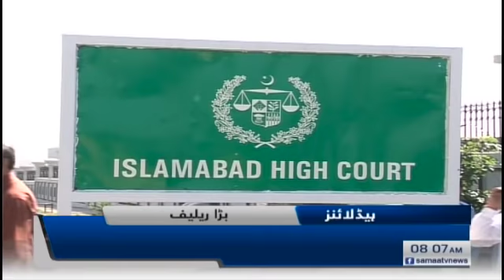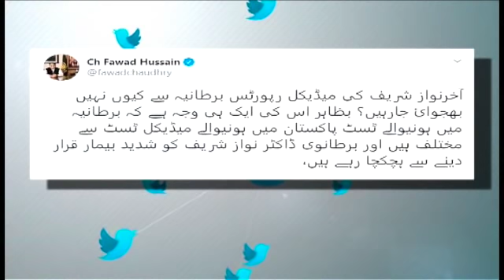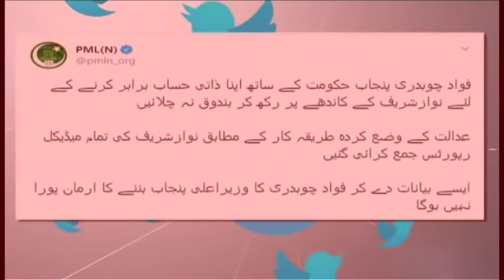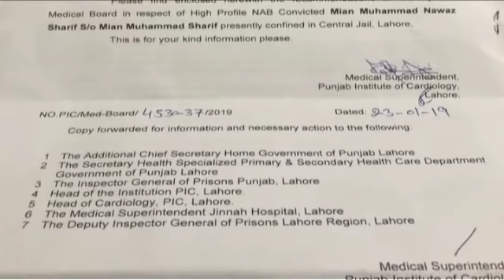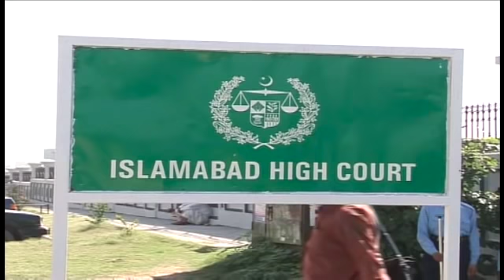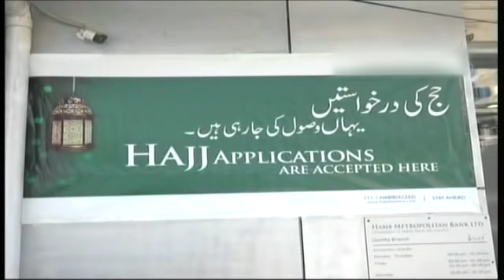Samaa Headlines - 8AM - 26 February 2020